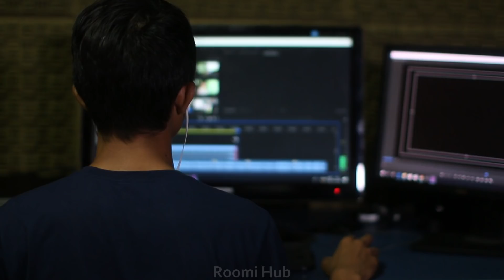World's Amazing Coincidences which will blow your mind | Roomi Hub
Co-incidence happened with everyone in the life. In this video you know about the most amazing and famous coincidences which are ever happened. These coincidences are so amazing and it is difficult to believe but these are true.
This videos is for Educational & Teaching Purpose Only.
I love to gather the information and then to put it in a sequence for you to give you the best knowledge.